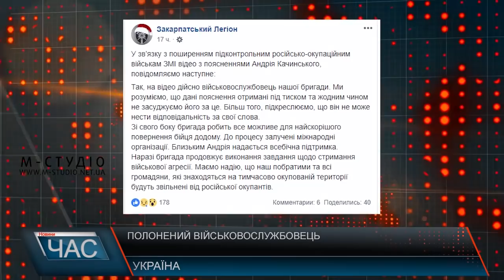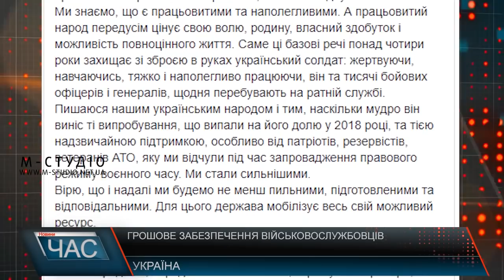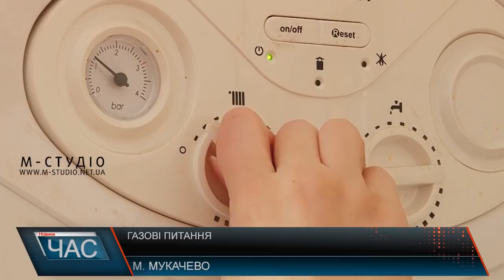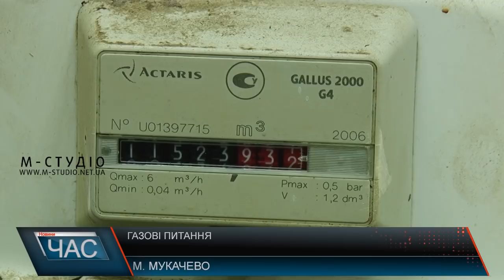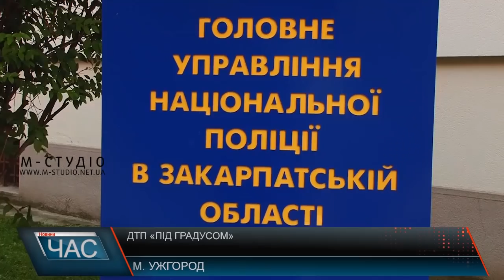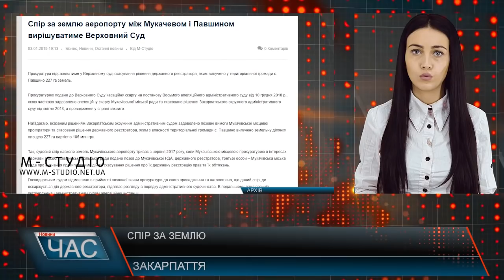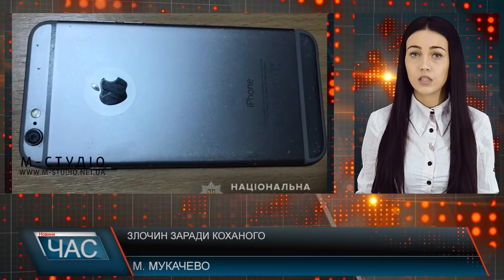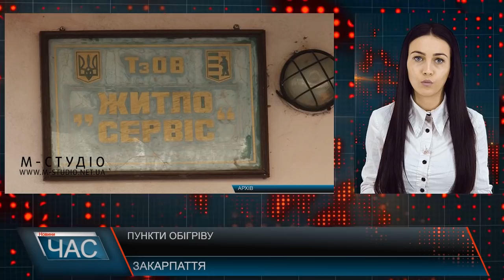Програма “ЧАС”. Hовини Закарпаття за 4 січня 2019 року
Візит Уляни Супрун на Закарпаття: питання та відповіді
Газові питання. Роз’яснення коефіцієнтів
Статистика ДТП у новому році. Водіння у нетверезому стані
Негода на Закарпатті. Розчищення доріг